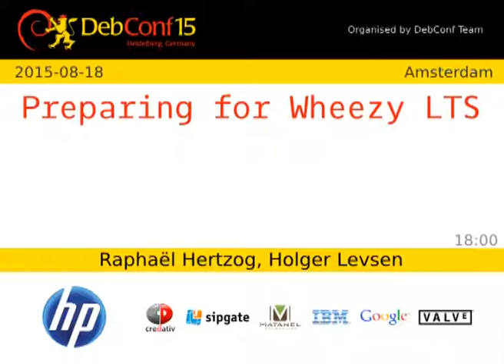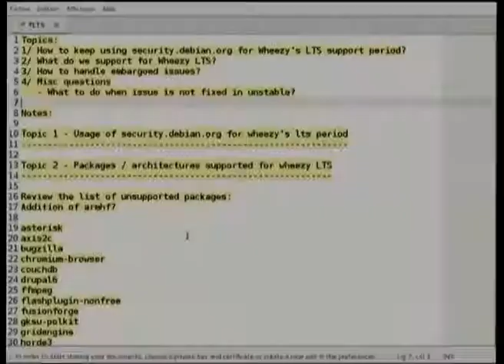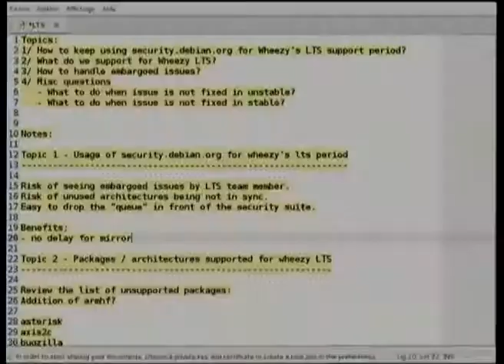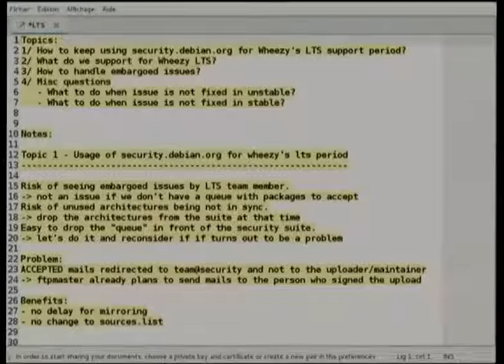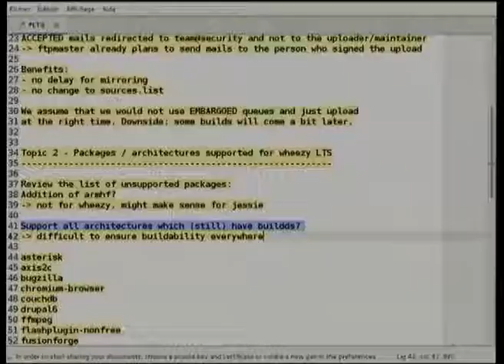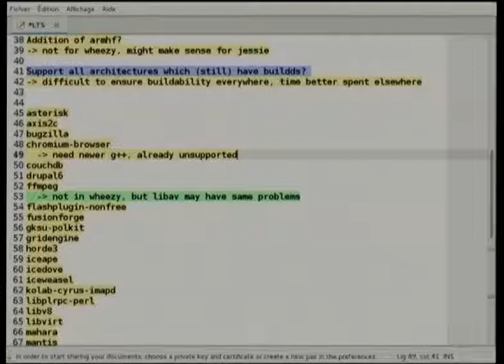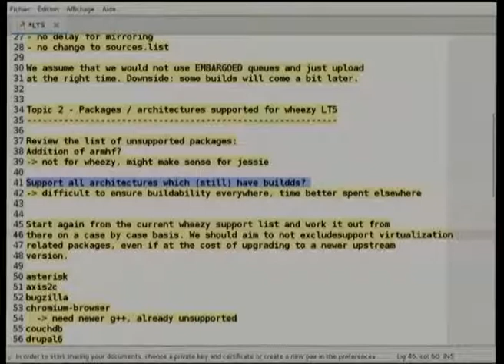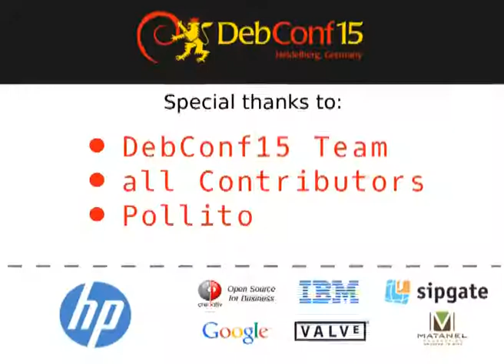Preparing for Wheezy LTS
by Raphaël Hertzog

Work sessions between the members of the security team and of the LTS team to prepare for Wheezy LTS:

- infrastructure changes so that security.debian.org repositories can be used by the LTS team

- discussing what will be supported in Wheezy LTS

- etc.

Room: Amsterdam
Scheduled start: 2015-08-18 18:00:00